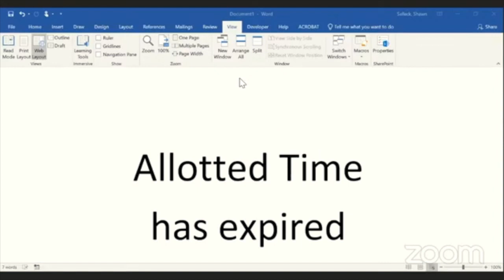2020-06-22 PVD City Council Finance Committeee 121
This video is about 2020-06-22 PVD City Council Finance Committeee 121